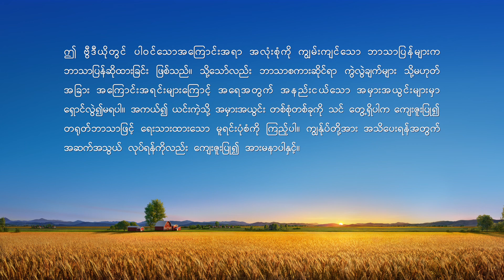ဘုရားသခင်၏ နေ့စဉ် နှုတ်ကပတ်တော်များ- ဘုရားသခင်ကို သိမြင်ခြင်း | ကောက်နုတ်ချက် ၁၂၂